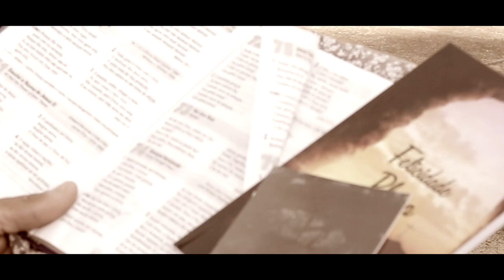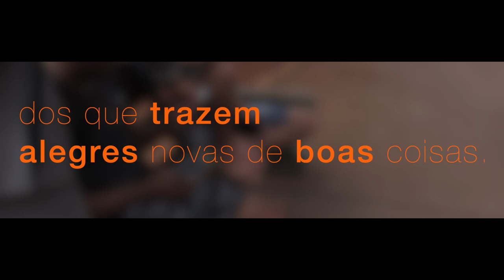205 - Impacto São Roque - MG - DISTRIBUIÇÃO DE LITERATURAS GRÁTIS!